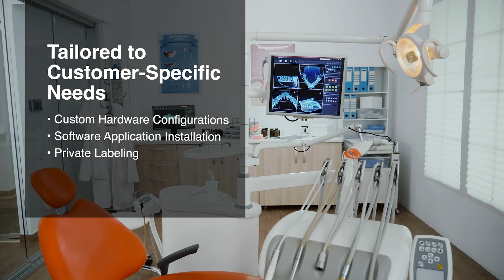Advantech Valor Modular Workstation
Advantech Valor Small Form Factor is a line of commercial-grade desktop that target in corporate enterprises, healthcare, retail and factory automation.